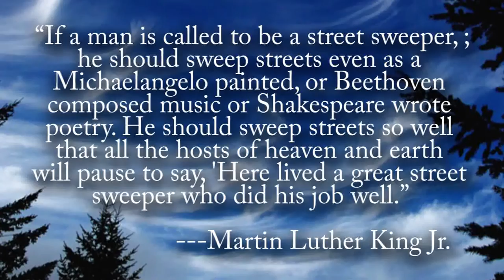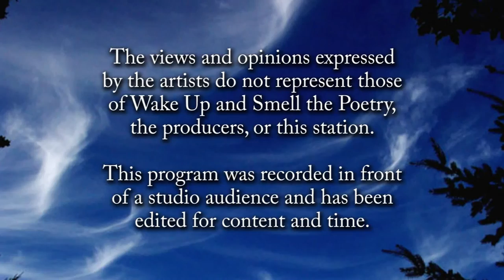Wake Up and Smell the Poetry: Phillip Robinson